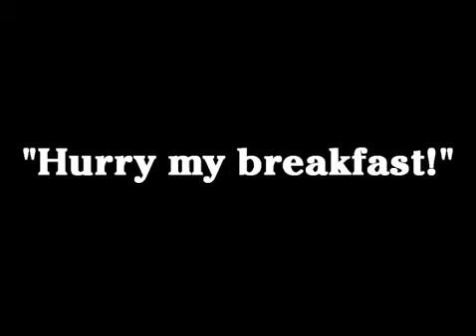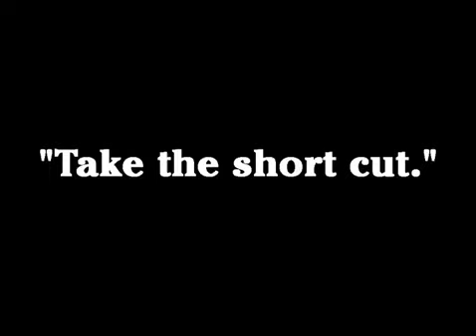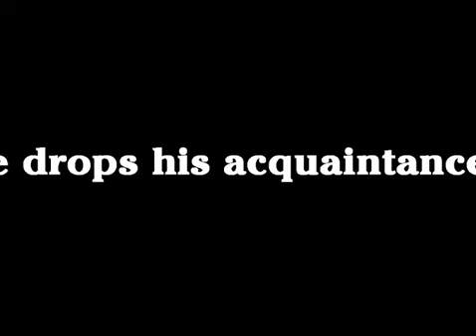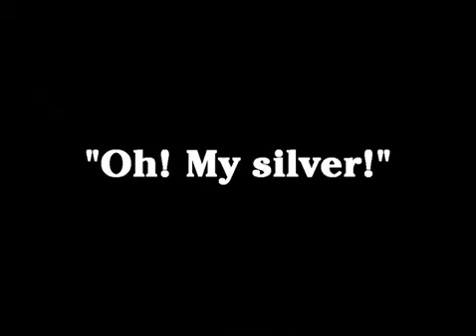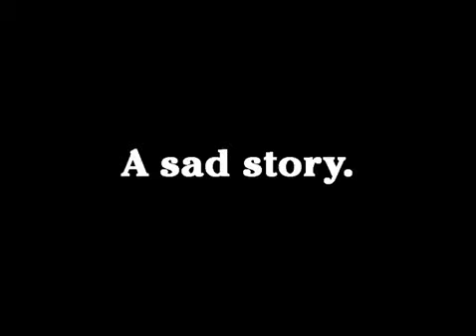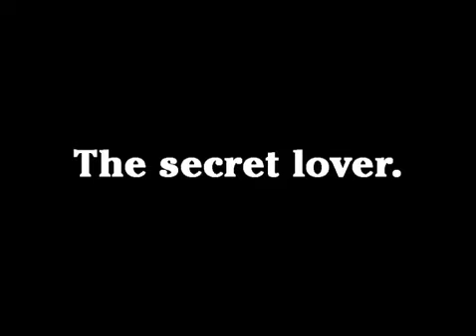Work (1915)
Work was filmed at the Majestic Studio in Los Angeles.

Charlie is an assistant to Izzy A. Wake, a painter and paper hanger. The two men are on their way to a job via a cart. The boss rides in the cart, leisurely sitting atop all their paraphernalia, while Charlie is hitched to the cart like a mule. The boss also treats Charlie like a mule, beating him with a stick to get him to move faster. When the boss opts to take a shortcut up a steep hill, the out-of-control cart descends and is nearly hit by an oncoming streetcar. A second attempt to scale the enormous hill is successful. At the house they are to paper, Charlie becomes distracted by the pretty maid. The boss has a misadventure and falls, his head ending up in a bucket of paste. Meanwhile, the short-tempered homeowner is contending with the threat of an exploding stove and an amorous French visitor who is making passes at his wife. Shots are fired—and the target turns out to be Charlie who has been enjoying the maid's company. An enraged Charlie gives the Frenchman, his boss, and the homeowner each a face full of paste. As the fight moves into the kitchen, the troublesome stove finally explodes. When the dust dies down, Charlie is nowhere to be seen. Slowly the oven door opens. Charlie looks out and retreats back into the stove.